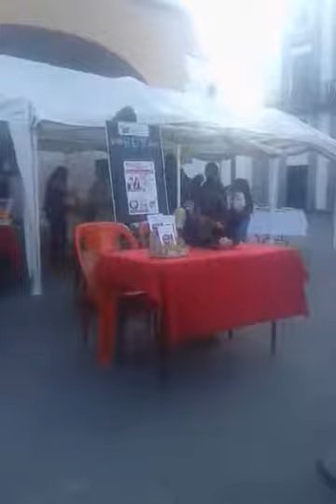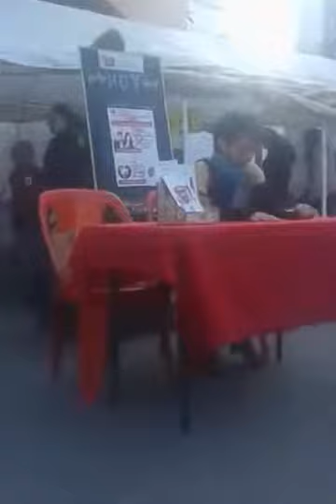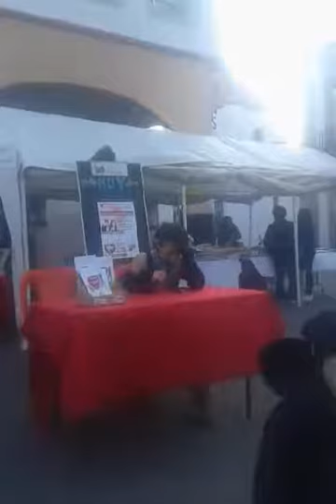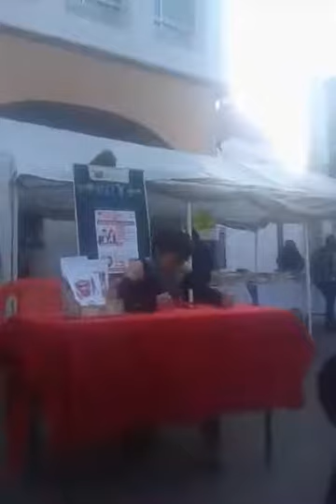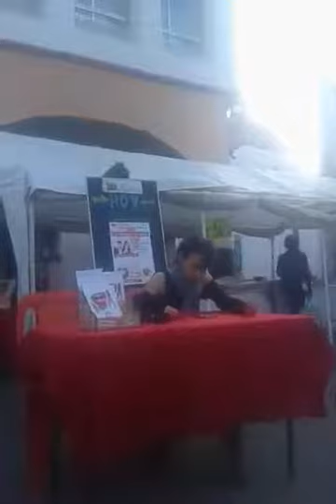Anel Mendoza recita poemas / Méjico, enero, 2020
copia de salvaguarda desde Europa de un evento poético en Méjico digno de memoria y atención. La maestría de esta aún joven poetisa se pone a la altura de la grave hora de la Historia y hace oír la voz de una larga historia de la vanguardia